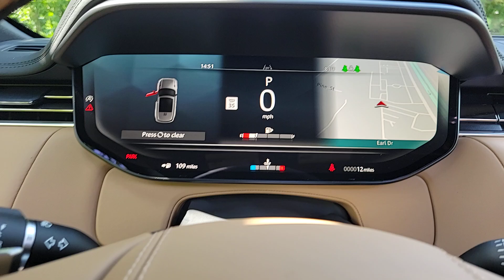2024 Land Rover Range_Rover_Sport Dynamic SE IL Chicago, Highland Park, Deerfield, Northbrook, ...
New 2024 Land Rover Range_Rover_Sport Dynamic SE available at Jaguar Land Rover Northfield located in 670 Frontage Road, Northfield, IL, 60093. Servicing the Chicago, Highland Park, Deerfield, Northbrook, Glenview area.